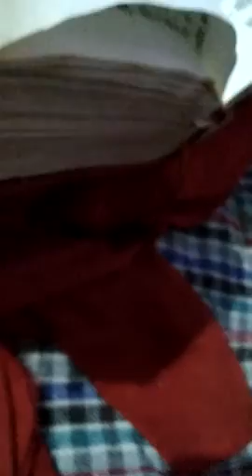सुन्दरकांड Rajesh Mishra Changu Pandey Dholak Mastane Shing #143